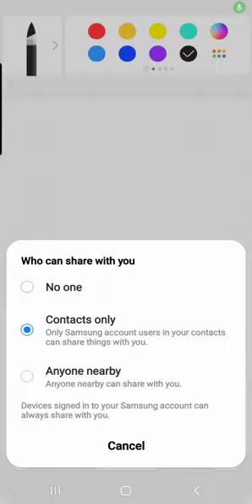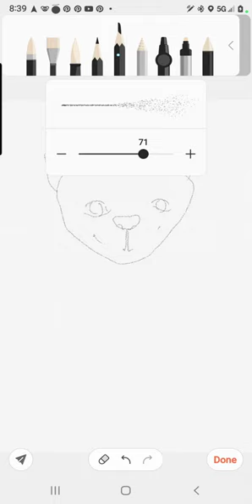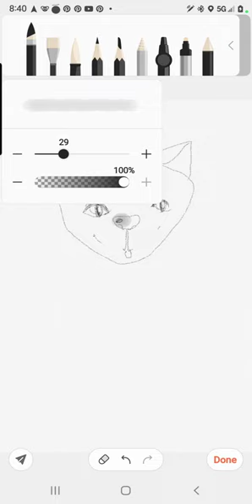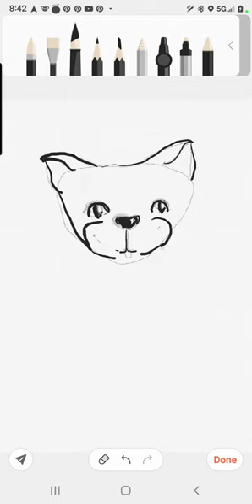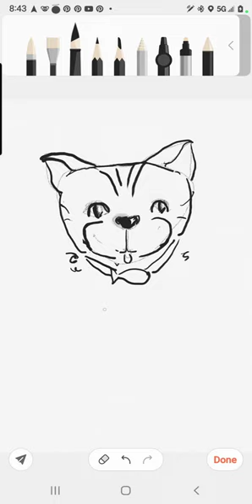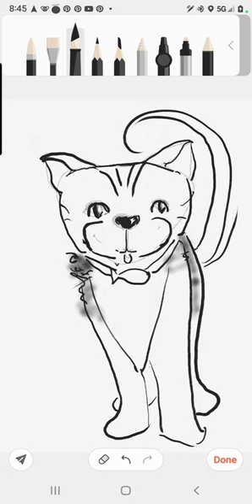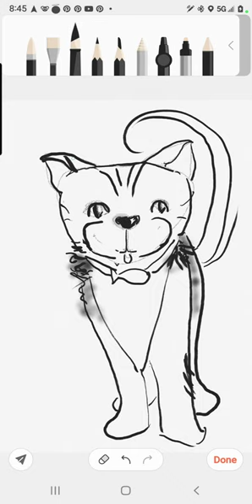quick cat drawing